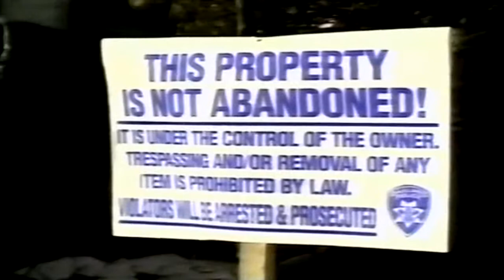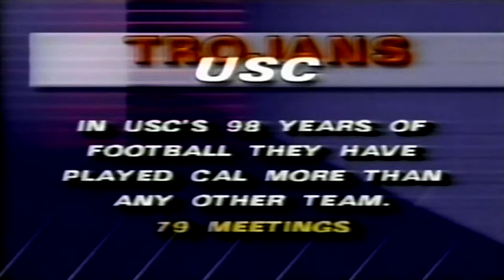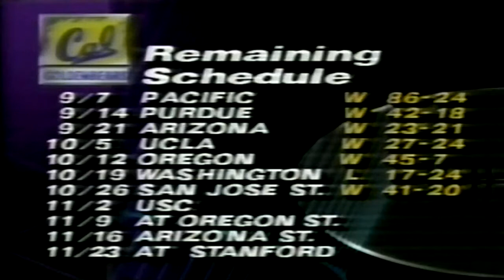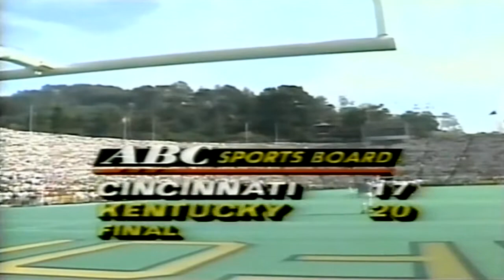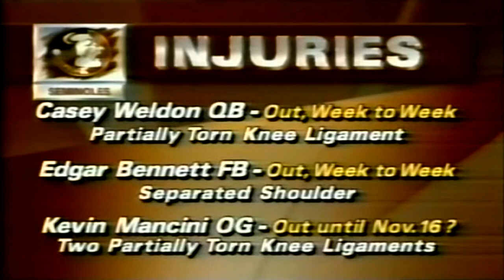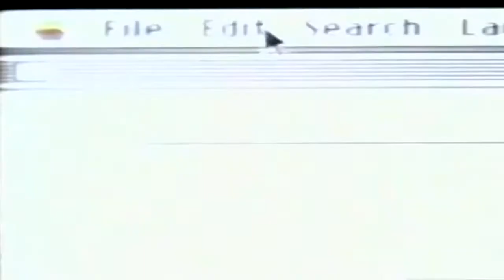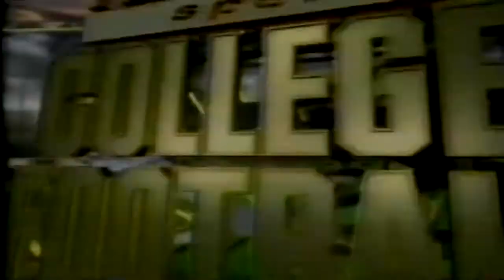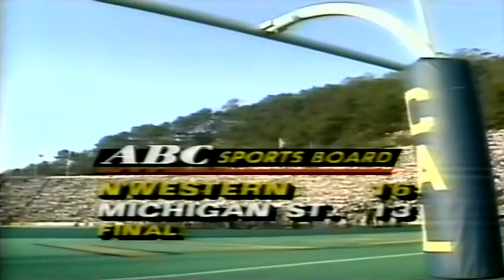November 2, 1991 - USC @ #10 California